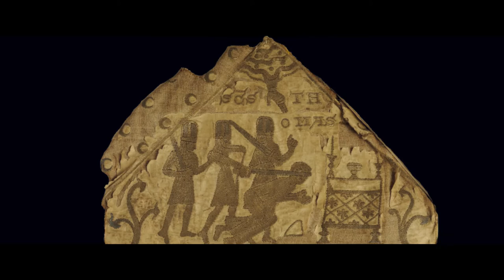BRAFA 2017: Fiona Lebecque on the Treasure of Oignies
Fiona Lebecque, Assistant Curator at the Archaeological Society of Namur, discusses her research on Jacques de Vitry and the Treasure of Oignies, supported by the King Baudouin Foundation​. Today, Saturday 28 January, she is one of the Brafa Art Talk lecturers, at 4pm in the Brafa Lounge (stand 46a). Video: Biapal​.